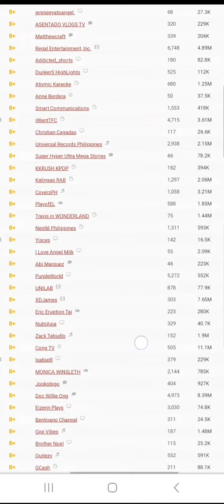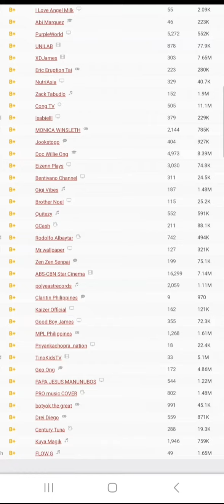TOP 100 YOUTUBERS IN THE PHILIPPINES